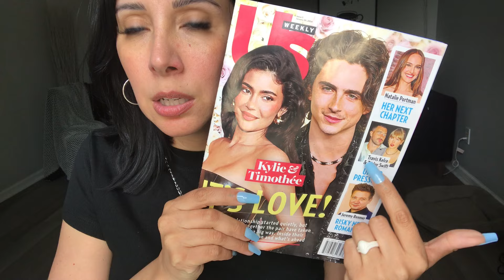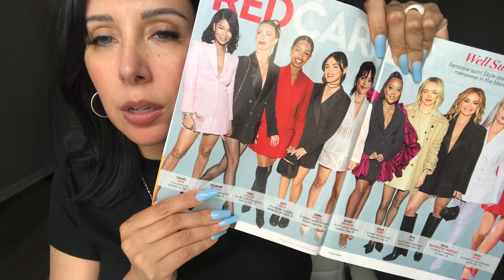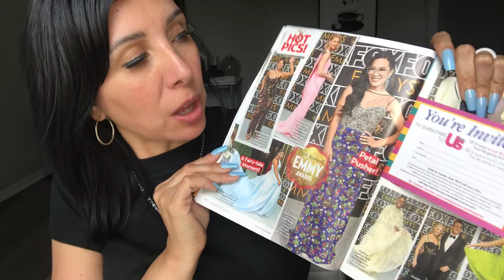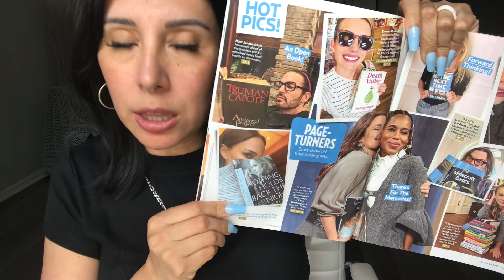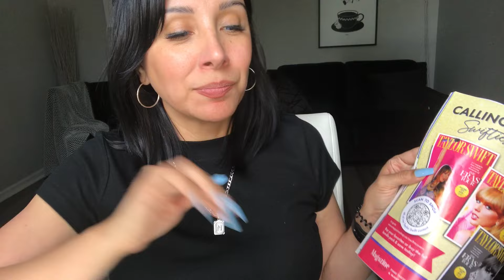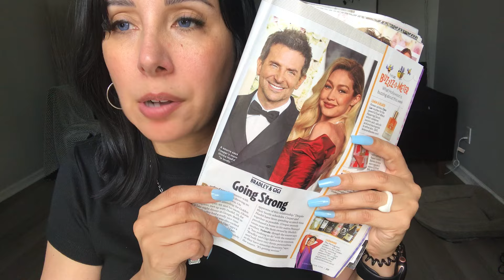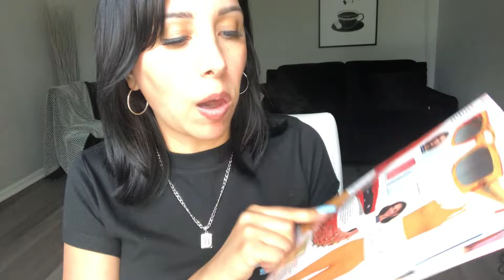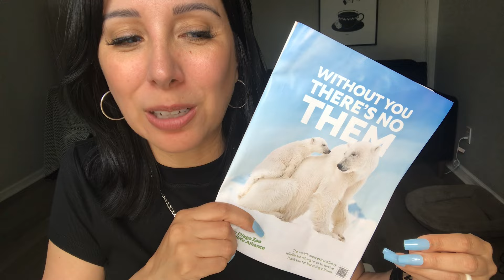Gum Chewing ASMR | Flip Through Celeb Gossip and Commentary 😉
Flipping through a semi new us weekly magazine
Gum chewing asmr with page turning, celeb tea, fashion etc
Happy tuesday asmr nation!

If you like this channel and want to show some love here are my Tip jars/ wishlist links

Links to other social medias